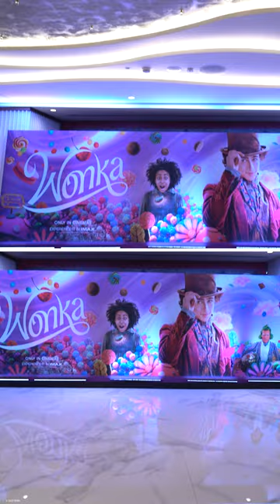Wonka Movie Premiere India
The WonkaMoviePremiereIndia was a scrumdiddlyumptious evening like no other! ​

​Watch WonkaMovie, NOW PLAYING in Cinemas. Also in IMAX. ​